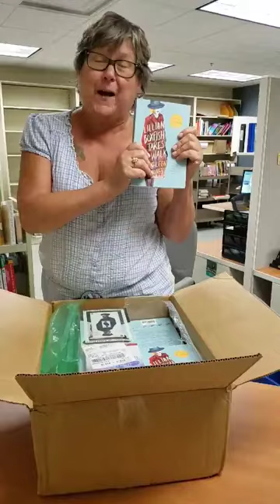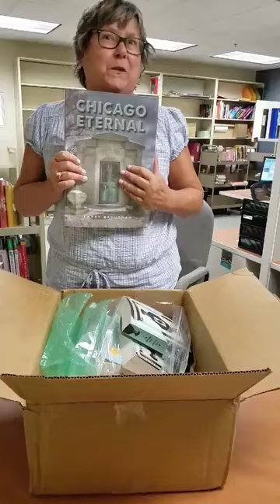unboxed July 30, 2018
Donna is so excited to open this box of books.